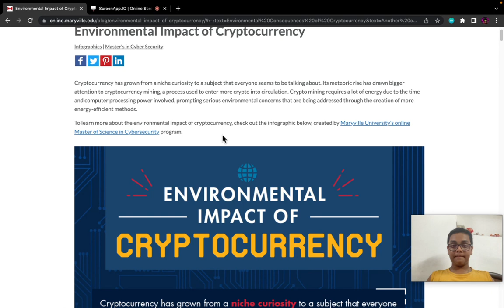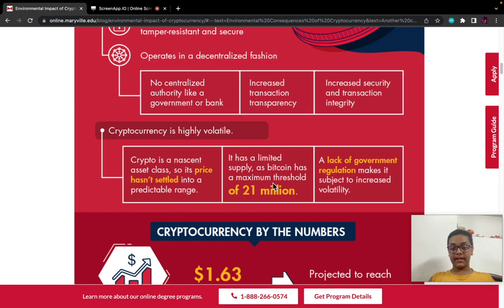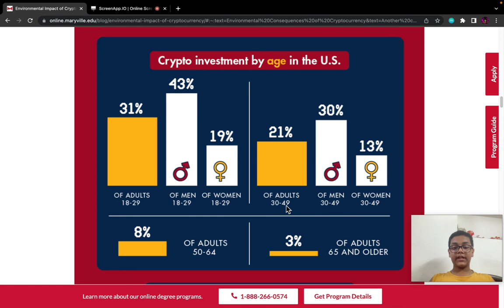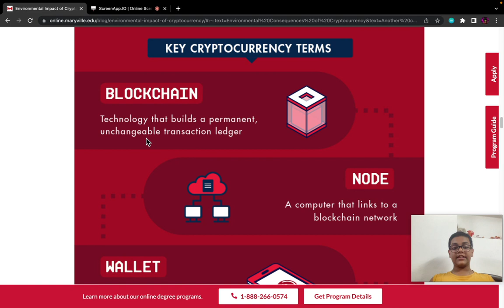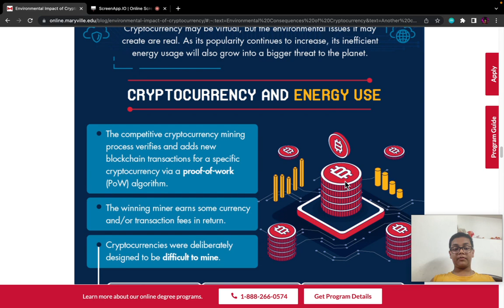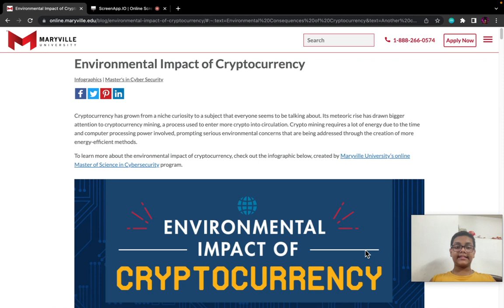Environmental Impact of Cryptocurrency l Crypto Talks with Aarnav l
Cryptocurrency and the Environment
Cryptocurrency may be virtual, but the environmental issues it may create are real. Crypto mining is a competitive process through which transactions on a cryptocurrency blockchain are verified. A miner can “win” the process and gain a portion of the newly created currency by being the first to solve certain equations. The computers used to conduct mining need to have very powerful processing hardware to continuously run these equations, and using this equipment continuously consumes large amounts of electricity. As its popularity continues to increase, its inefficient energy usage will also grow into a bigger threat to the planet.

Cryptocurrency and Energy Use
The competitive cryptocurrency mining process verifies and adds new blockchain transactions for a specific cryptocurrency via a proof-of-work (PoW) algorithm. The winning miner earns some currency or transaction fees in return. Sometimes, they earn both.
Cryptocurrencies were deliberately designed to be difficult to mine. This difficulty prevents monopolies on blockchain networks. The downside to this mining process is that it requires a lot of processing power. The computers that mine crypto require high amounts of energy to complete the process. The bigger the power, the better the chances of success.

Environmental Consequences of Cryptocurrency
Bitcoin mining uses an estimated 204.5 TWh of electrical energy per year, an amount comparable to Thailand’s annual power consumption, according to Digiconomist. Breaking things down further, a single bitcoin transaction used 2,292 kWh as of February 2022, which equals about 79 days’ worth of power consumed by the average American household.

Another consequence concerns cryptocurrency’s carbon footprint. Bitcoin produces an estimated 114 million metric tons of carbon dioxide annually. What’s more, most bitcoin mining facilities are in regions that rely heavily on coal-based power. For instance, 35% of bitcoin mining happens in the U.S., and 18% of bitcoin mining occurs in Kazakhstan — two countries that are heavy users of fossil fuels.

Creating a More Environmentally Friendly Cryptocurrency Process
The world has begun to recognize cryptocurrency’s environmental impact. This acknowledgement has spurred explorations into making cryptocurrency a greener process in different ways.

Cryptocurrency Restrictions
As of late 2021, nine countries had banned cryptocurrency, and 42 more had restricted crypto transactions. Notably, China banned crypto mining in May 2021. This action caused more than 50% of global miners to drop from the cryptocurrency network. China then banned crypto outright in September 2021. It wasn’t just countries imposing restrictions, either: Elon Musk suspended bitcoin as accepted currency for Tesla as of May 2021.

Cleaner Energy Resources
There has been an increased push to move away from fossil fuels and eco-unfriendly processes. For instance, more than 50% of American bitcoin mining relies on renewable energy sources. Additionally, newer mining facilities are being built in locations that primarily rely on renewable power. These facilities have attracted miners displaced from other countries.

The Rise of Alternative Cryptocurrencies, or “Altcoins”
The push to move beyond bitcoin has coincided with the creation of more environmentally friendly crypto forms. For example, litecoins require only about one-fourth of the time to be mined. SolarCoin, another digital asset, allocates one coin per every megawatt hour produced via solar technology. Additionally, the proposed cryptocurrency ethereum 2.0 seeks to eliminate the mining required for ethereum’s current blockchain function.

A Brighter, Greener Future
Cryptocurrency is here to stay. As such, it’s important to make sure crypto mining has limited environmental impacts. By encouraging the use of cleaner energy and stepping away from fossil fuels for mining, the growing world of cryptocurrency doesn’t have to fuel concerns of climate damage.